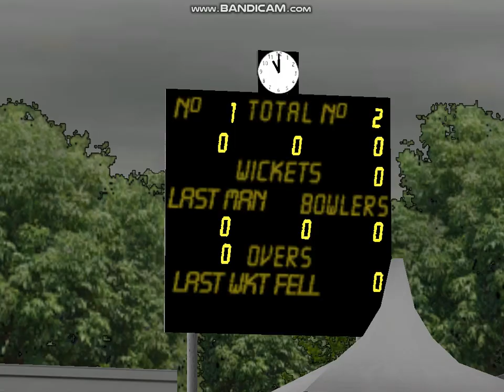England vs Newzealand | 2nd ODI in Southampton | Full Match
Butler Hits 110*
D.Willey Hits 76*